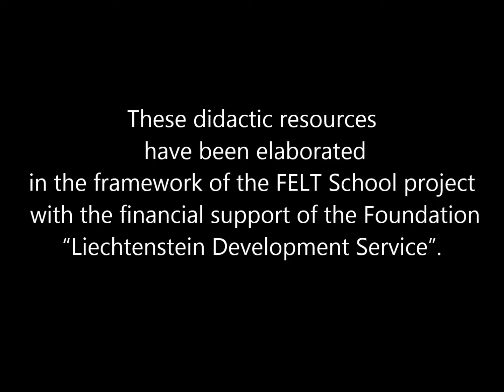Taking the order (3 persons)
Taking the Order. English for Gastronomy Course.